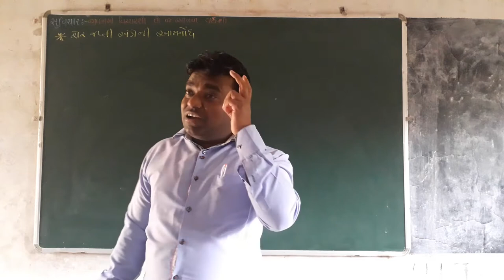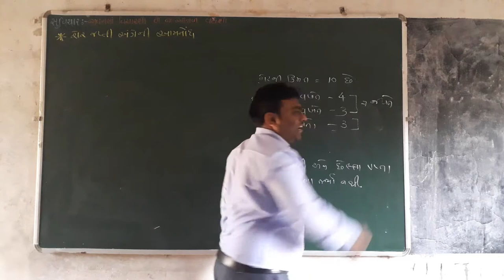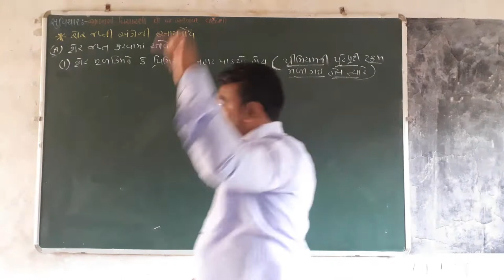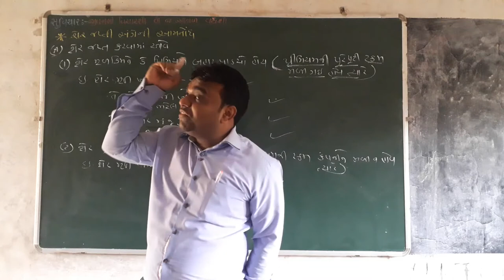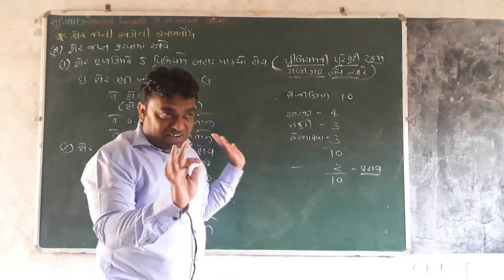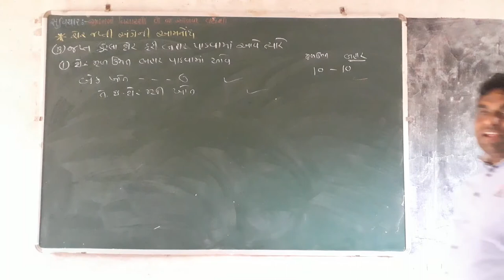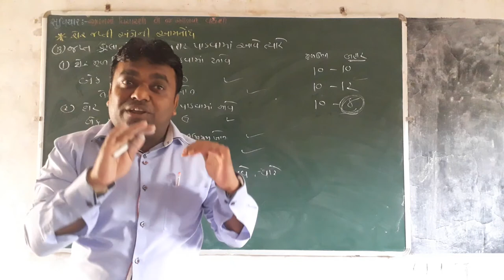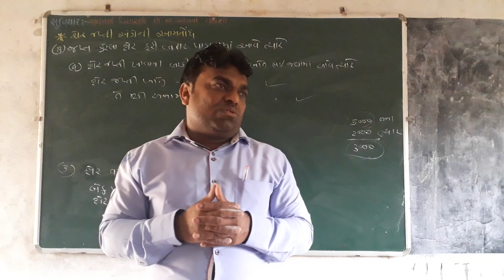Shermudina hisabo I part - 5 I ભાગ- 2 પ્ર - 1 શેરમૂડીના હિસાબો I STD 12 I Account Iશેર જપ્તી આમનોંઘI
આ વિડીયો માં શેરમૂડીના હિસાબો પ્રકરણની થીયરી part-5 ની ઉદાહરણ સહિતની સરળ સમજૂતી આપવામાં આવી છે

આ પ્રકરણના બીજા વિડીયો જોવા માટે નીચેની લીંક પર ક્લિક કરો

(1) શેરમૂડીના હિસાબો પ્રકરણની થીયરી part-1 ની
       ઉદાહરણ સહિતની સરળ સમજૂતી

(2)  શેરમૂડીના હિસાબો પ્રકરણની થીયરી part-2 ની

(3)  શેરમૂડીના હિસાબો પ્રકરણની થીયરી part-3 ની

(4) શેરમૂડીના હિસાબો પ્રકરણની થીયરી part-4 ની